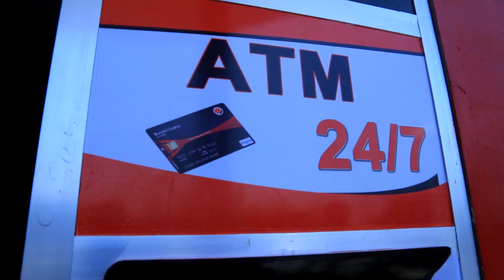Baankiin Gadaa teekinooloojii yeroo qusatuu fi hojii salphisu eegale